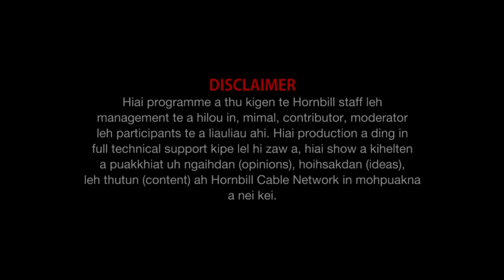Weekend Horn Talk with P Lalboi Zou Google media manager Common frauds and scams in Lamka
Property of Hornbill Cable Network @Marc 20, 2021.